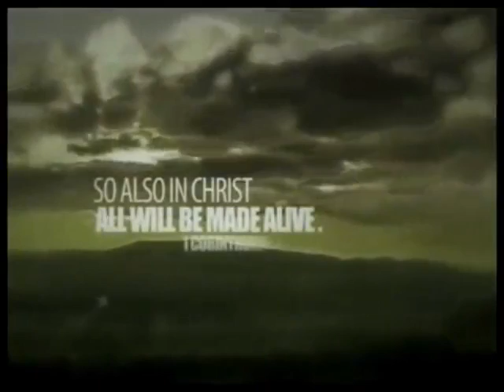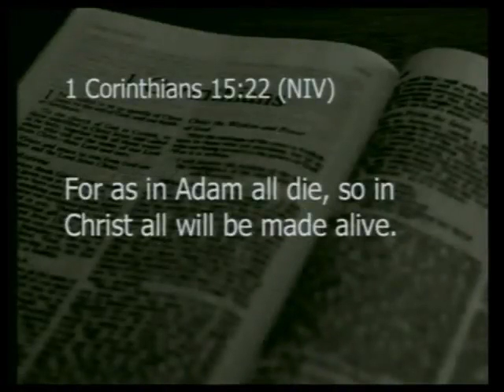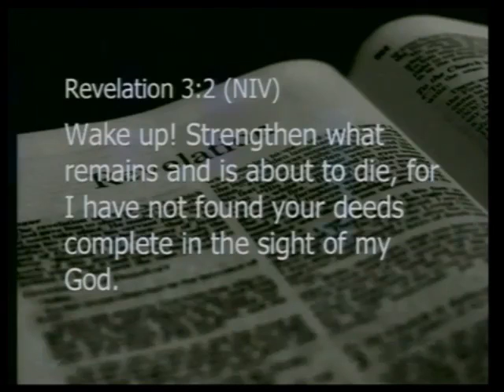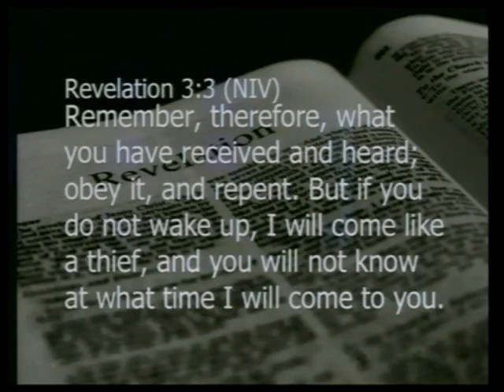The Spiritually Dead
Jubilee Worship Center - Hobart, IN.
Bishop Dale P Combs, MA